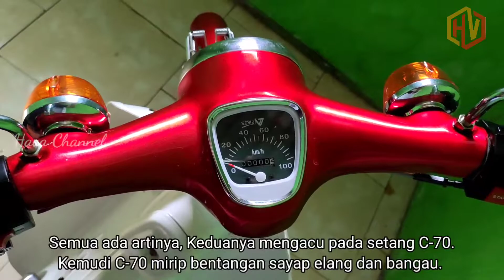HONDA C70 ASAL MULA JULUKAN "KUNTUL" DAN "ULUNG"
Arti Julukan 'Kuntul' dan 'Ulung' Untuk Honda C70

Sebagai motor yang banyak diminati berbagai kalangan, Honda C70 juga memiliki julukan yang berbeda di masing-masing daerah di Indonesia. Seperti di Surabaya, motor bebek yang original bawaan pabrikan bermesin 70cc dengan 3 speed ini memiliki dua nama akrab, yakni 'Ulung' dan 'Kuntul'.
Motor klasik Honda C70 memang tak lekang oleh zaman.
Kedua nama tersebut kita ketahui bersama sebagai nama binatang. 'Ulung' merupakan nama lain dari burung Elang, sementara 'Kuntul' juga sebutan lain untuk burung Bangau bagi mayoritas masyarakat Jawa Timur.
Kemudian yang jadi pertanyaan, kenapa nama kedua jenis burung tersebut bisa jadi julukan Honda C70?
"Semua ada artinya. Keduanya mengacu pada setang C-70. Kemudi C-70 kan mirip bentangan sayap elang dan bangau,"
Honda C70 sendiri merupakan salah satu model dari Honda Super Cub yang diproduksi secara terus menerus sejak tahun 1958 sampai hari ini. Memiliki model diantaranya Honda C100, C50, C70, C90, C100EX dan C70 Passport.
Honda Super Cub juga memiliki catatan sebagai motor yang paling banyak di produksi di dunia sepanjang sejarah. Produksinya, pada tahun 2014 tercatat sudah lebih dari 87 juta unit sepeda motor.

● TERIMAKASIH ▬▬▬▬▬▬▬▬▬▬▬▬▬▬▬▬▬▬▬▬▬